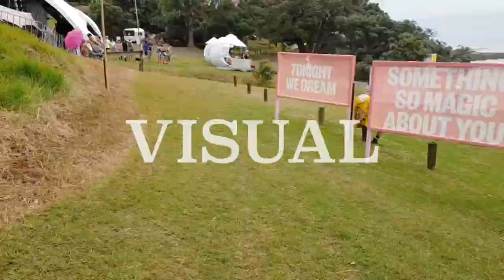MUSICAL CHAIRS - PROMO - ARTIST: SIMON WATTS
Take a seat and create a beat - each chair triggers its own musical layer and LED under-glow. The more chairs occupied, the more musical layers will sound in unison. Perform your own instrumentation by chair-hopping.

Musical Chairs is an audience-activated lighting and sound, interactive art installation. Through the language of music with the help of sensor technology, participants challenge their musical compositional creativity by engaging first-hand with the art installation as well as with their fellow ‘performers’. All of Musical Chairs' soundtrack variations are original compositions